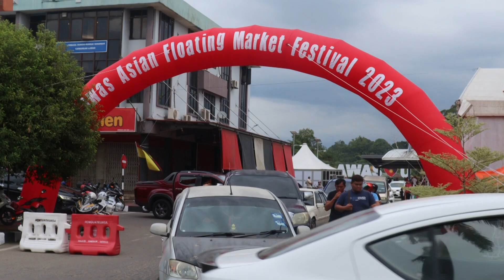Atnik Penan ke lawas asian Floating Fastival 2023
Side Story of Lawas Asian Floating Fastival 2023  Lawas sarawak